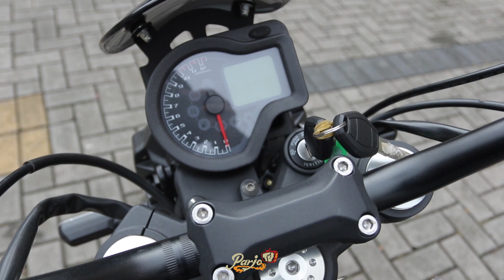SM Sport 400 Moge TERMURAH dikelasnya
Review dan testride Motor SM Sport 400 dengan mesin 400cc 2 cylinder merupakan motor gede termurah dikelasnya, bila dilihat dari tampilannya motor ini sangat mengesankan karakter motor Eropa, harga dari motor ini berkisar 80 juta rupiah